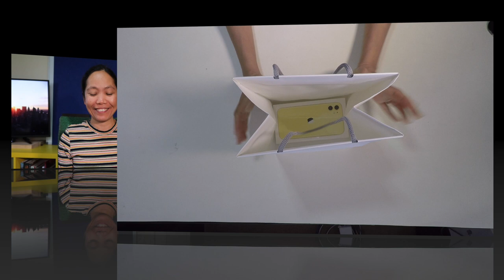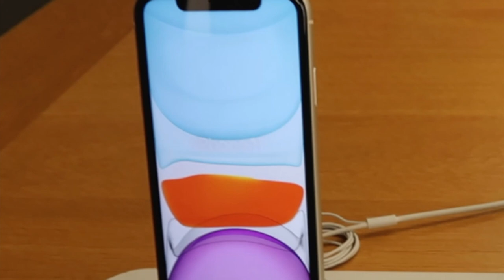UNBOXING iPHONE 11 For My Birthday Gift| Husband's Birthday Gift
Unboxing iPhone 11 for my birthday gift. A birthday gift on my birthday. My husband decided to buy me a gift which is the iPhone 11 because it is also about time to upgrade my phone. Silly me, lost my iPhone 6s inside a plane,  good thing my husband's workmate was happy to lend me his iPhone 6s as he wasn't using it. Since iPhone 6s could no longer upgrade further my husband decided to buy me an iPhone 11. As for my excitement, I am sharing the unboxing of my new iPhone 11.